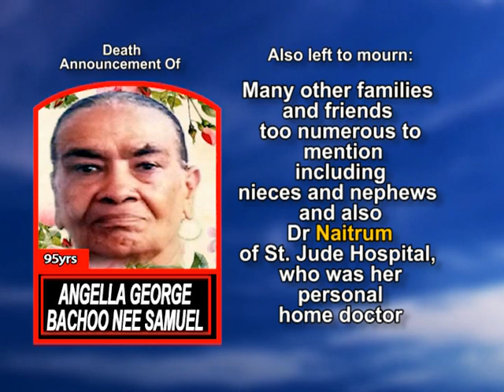Angella George Bachoo nee Samuel Long